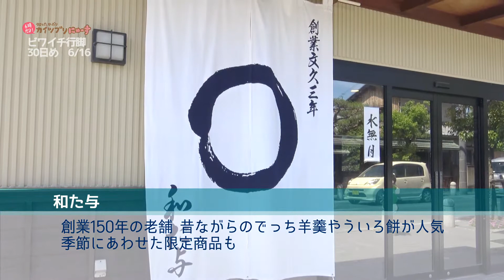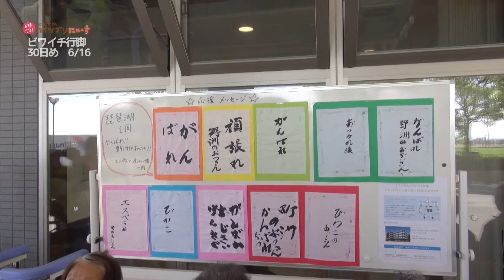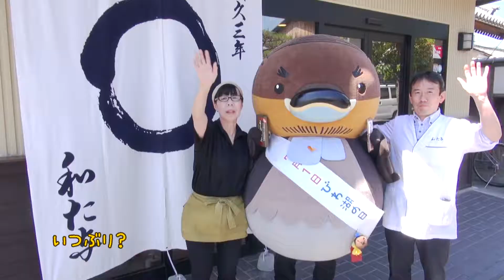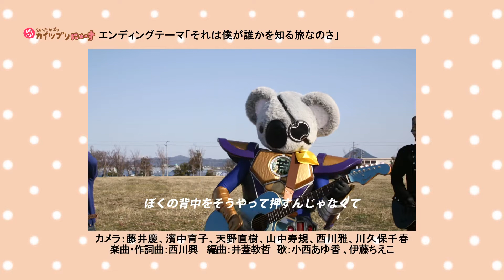2017/08/24放送・知ったかぶりカイツブリにゅーす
今日のカイツブリにゅーすは「ビワイチ行脚6/16近江八幡市北津田町～近江八幡市大房町その3」